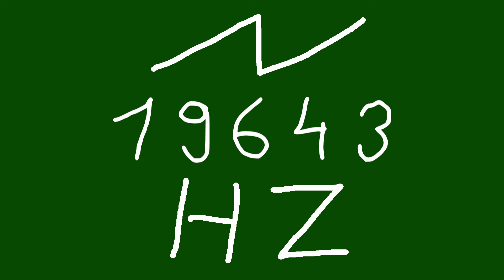19643 hz saw